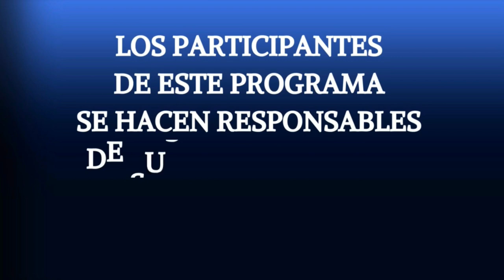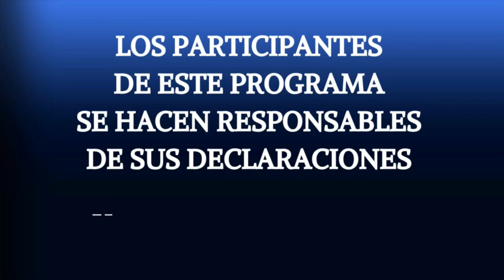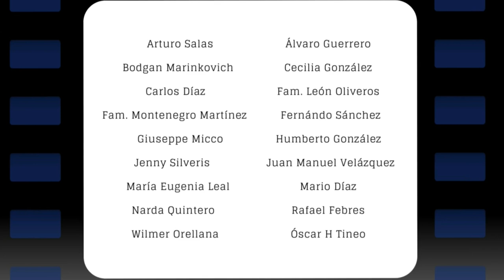🔴TWITTER SPACE - COLOMBIA AL DESNUDO | Políticamente Incorrectos | RepúblicosTV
Invitado: RICARDO PUNTES MELO

COLOMBIA AL DESNUDO

Moderación: Álvaro Guerrero y
                       Johanna Montenegro
Producción General: Johanna Montenegro
Editor de Contenidos: Johanna Montenegro
Diseñador Gráfico: Juan José Diquez
Voz Oficial de Repúblicos TV: Marcos Brito